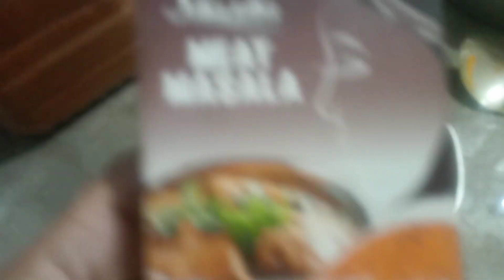Khandeshi khichdi recipe|| खिचड़ी बिरयानी बनाएं स्वादिष्ट तरीके से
Khandeshi khichdi recipe||Khichdi recipe|| खिचड़ी बिरयानी बनाएं स्वादिष्ट तरीके से @biharicookingvlog433
नमस्कार दोस्तों इस वीडियो में आपको हम बताने वाले हैं कि आप खिचड़ी बिरयानी कैसे बना सकते हैं आपको वीडियो पसंद आए तो प्लीज लाइक शेयर सब्सक्राइब जरूर कीजिएगा वीडियो देखने के लिए आपका दिल से धन्यवाद 🙏🏼
suggest video👇

ऐसे बनाये खिली खिली स्वादिष्ट खानदेशी मसाला खिचडीkhandeshi khichdi|masala khichdi|fodanichi khichdi

कुकर में बनाये खिले खिले नमकीन चावल |ऐसे चावल की पुलाव बिरयानी भूल जाओ|Namkin Chawal rice in cooker
किसी बिरयानी से कम नहीं ये मसाला पुलाव | Masala Pulao Recipe - Instant Pulao

Healthy & Tasty Chicken Khichdi Recipe l हेल्थी चिकन खिचड़ी रेसिपी

परफेक्ट दाल खिचड़ी कुकर में कैसे बनाये | Dal Khichdi Recipe | Pressure Cooker Khichdi | Kabitaskitcen
खिचडी तो बहुत खाई होगी पर ऐसी हैल्दी और टेस्टी खिचडी कभी नही खायी होगी | Khichdi Recipe-Ghar Ka Swad
वेज बिरयानी बनाने का ये तरीका देख के कहेंगे की पहले क्यों नहीं पता था | Soya Veg Biryani Hyderabadi

इस Tips के साथ बनाइए खिले-खिले नमकीन चावल कुकर में| Namkeen Rice Recipe | Masaledar Namkeen Chawal||
चटपटे आलू मटर पुलाव किसी बिरयानी से कम नहीं। Aloo Matar Masala Pulao।Veg Pulao Cooker Rice

परफेक्ट दाल खिचड़ी कुकर में कैसे बनाये | Dal Khichdi Recipe | Mix Vegetable Masala Khichdi

video link👇
your Question ❓
चावल खिचड़ी कैसे बनाएं
simple khichdi kaise banaen
बिरयानी खिचड़ी कैसे बनाएं
मसालेदार खिचड़ी बनाने की विधि
Khandeshi khichdi recipe
Khichdi recipe
खिचड़ी बिरयानी बनाएं स्वादिष्ट तरीके से
Biryani kaise banaen
chawal ki recipe kaise banaye
chawal recipe
mundial ki recipe